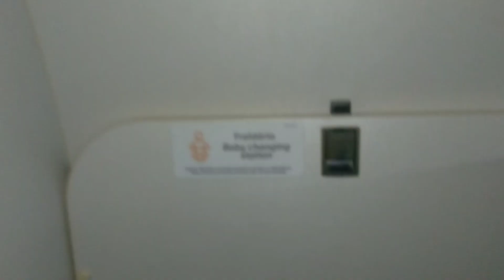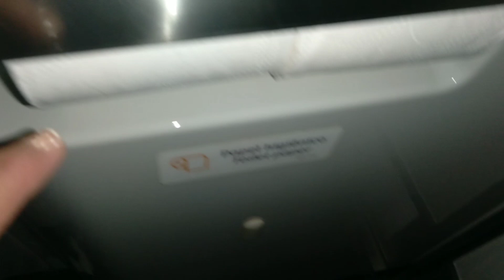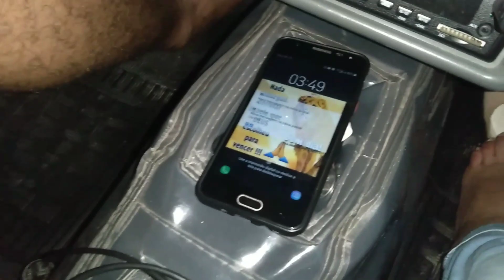ENCONTRANDO A FAMILIA, 6 ANOS DEPOIS. NÃO AGUENTEI...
filmei a no aeroporto, no avião , mostrei até o banheiro a chegada o percurso de Belém até a minha mãe e o dia mais esperado, encontrando toda a minha família